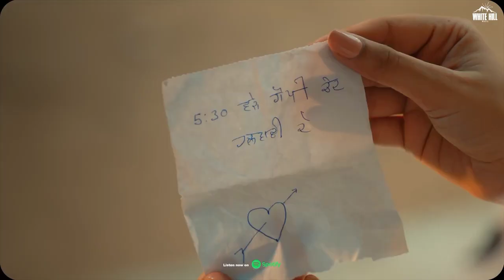KULWINDER BILLA: Unforgettable 1998 Love Story (Official Video) | New Punjabi Song Status 2021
White Hill Music presents the Latest Punjabi Song 2021 "Unforgettable 1998 Love Story" by Kulwinder Billa Starring Aditi Aarya. Lyrics by Rony Ajnali, Gill Machhrai. Music by Black Virus. Video by Yaadu Brar. Produced By Gunbir Singh Sidhu & Manmord Sidhu.

Lyrics :

Mein ghumma 98 da ode piche saal 3 ho gaye Oh bul ghutt ke bethi ae ji bade din ho gaye Ohnu soun na den khyaal mere khyaala vich ghirdi aa Hun roz meriyan raahan de vich khar gi chir di aa Oh vi lagda mainu ji kuj kehan nu firdi aa Roz meriyan raahan de vich khar gi chir di aa Oh vi lagda mainu ji kuj kehan nu firdi aa Mein 98 da ode piche

Din pehla pehla collage da Jad mudh ke ohne takya ji Appa vi sab kuj haar gaye Geya paer ishq vich rakhya ji Meri shirt naal de suit paondi Charcha da wisha si ban jandi Jad naam mera ohnu sun jawe Ohdi ta chaandi ban jandi
Badi tor kadd ke rakhe matthe latt vi girdi aa Hun roz meriyan raahan de vich khar gi chir di aa Oh vi lagda mainu ji kuj kehan nu firdi aa Roz meriyan raahan de vich khar gi chir di aa Oh vi lagda mainu ji kuj kehan nu firdi aa

Mein 98 da ode piche
1 odi saheli marjaani

Jo meriyan bidkaan rakhdi si Ohnu likhan na dendi love letter

Copy te nazraan rakhdi si

Mainu dekh scooter te aunda Ohda cycle hauli kar jana

Din aitwar sun chutti da

Ohda akhaan nu bhar jana Ohda akhaan nu bhar jana

Saara din roo ke katt laindi somwar nu virdi aa

Hun roz meriyan raahan de vich khar gi chir di aa
Oh vi lagda mainu ji kuj kehan nu firdi aa Mein 98 da ode piche

Oo hare pen naal bawa te Ohda gill machhrai likhna ji Chunni da ola kar laina Jad jad rony nu dikhna ji Sade viah di jinnu kahli si Mere yaar da pind ajnali si Meri he kismat changi Ja fir aehi karmawaali si Mooh bahla kardi aj vi soh khandi mere sir di aa Hun roz meriyan raahan de vich khar gi chir di aa Oh vi lagda mainu ji kuj kehan nu firdi aa Mein 98 da ode piche